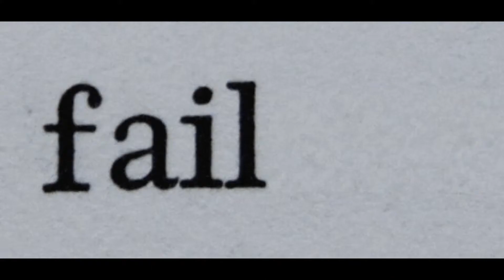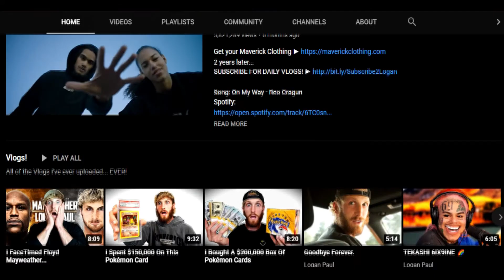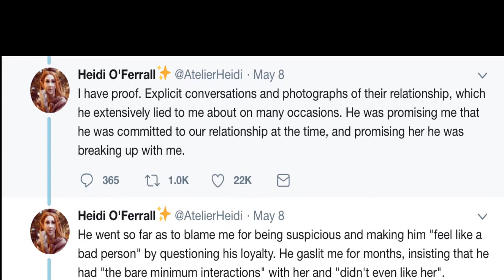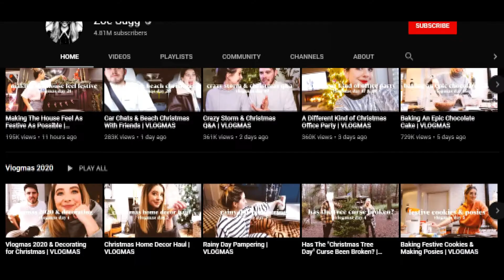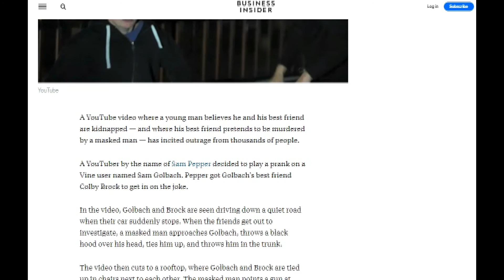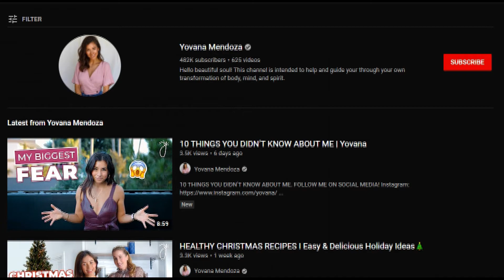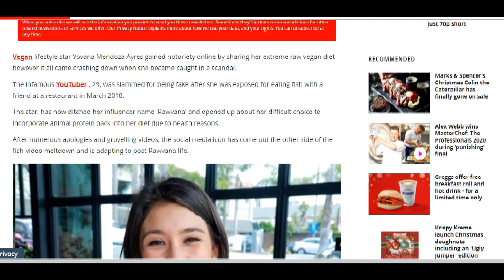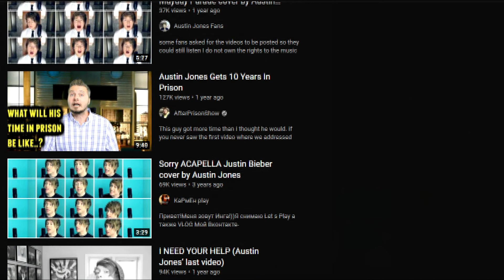WATCH:YouTube Stars Who RUINED Their CAREERS In A Split Second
A simple mistake can bring you a long lasting damage. Watch Youtube Stars Who Ruined Their Careers in a Split Second and Be a Responsible Youtuber!

Here's another Similar Video:
Most Hated Celebrities

logan paul, jake paul, zoella, rawvana,